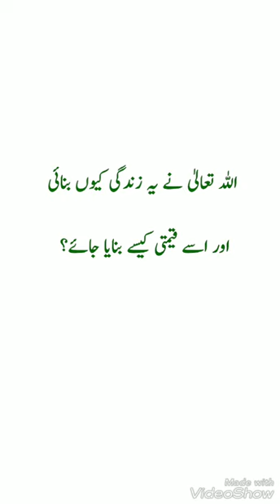Allah ne ye Zindagi kiyun banae?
Must listen this short clip.